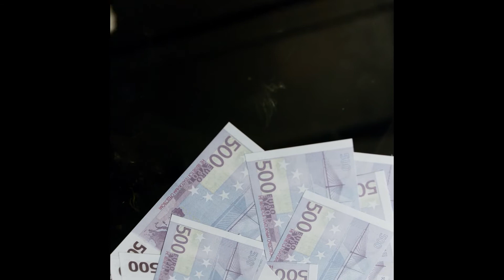Cute Animals, Subscribe for videos,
Baby cats are amazing creature because they are the cutest and most funny. Watching funny baby cats is the hardest try not to laugh challenge. It is funny and cute. This is the cutest and best video ever!
Little Kitten is every child's dream - a cheeky, funny and adorable little pet. Take a ride on the airplane, shoot some hoops, play hide & seek and bed trampoline or get creative with paw painting - you can always have a great time with your best kitten friend! Explore the kittens world and discover cute animations, laugh with and care for your sweet furry pal.

FUNNIEST and CUTEST CAT VIDEOS 2022
The Best and funniest cat videos ever!